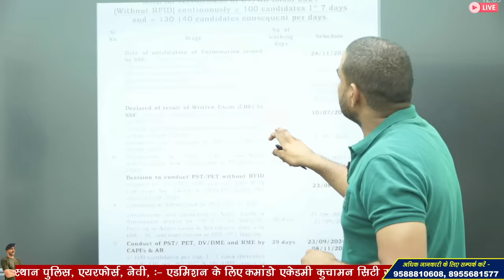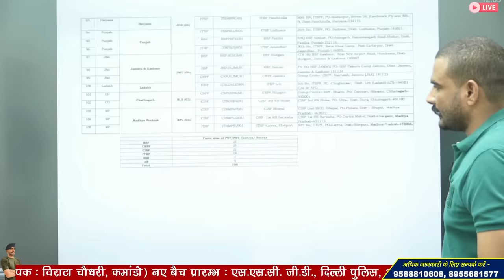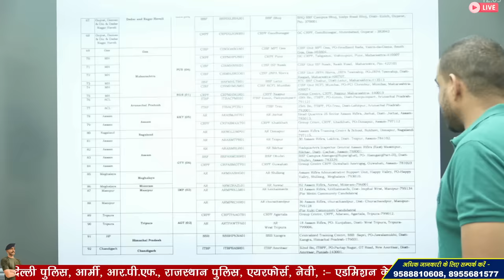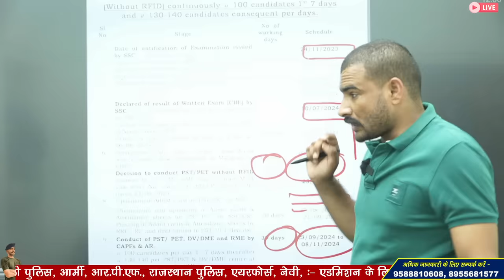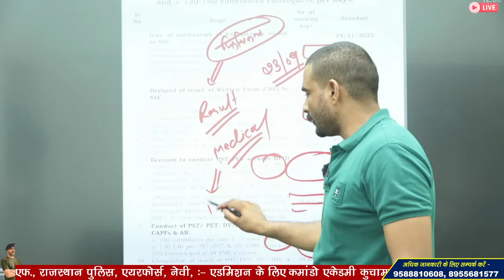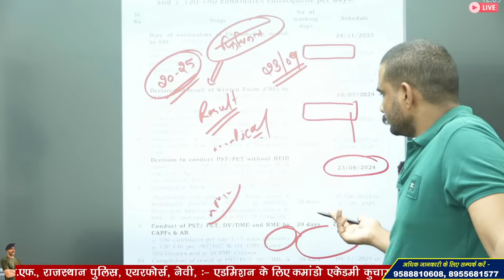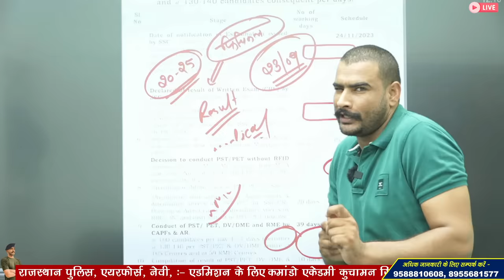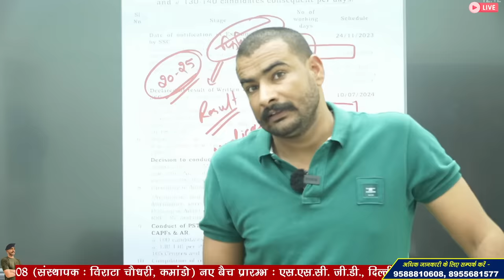खुशखबरी 🤩 ssc gd physical date 2024 out | ssc gd physical admit card 2024 | अब इस दिन से फिजिकल शुरू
3 Month Batch (3 महीने का बैच)

Virat Choudhary
CRPF Commando